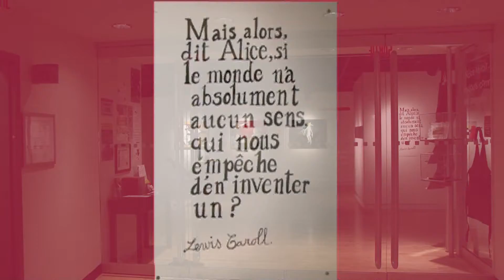fredguiche25-03-2012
expo contes d'enfants pour adultes le 25 avril 2012 à la Maison de la Culture de Trois-Rivières